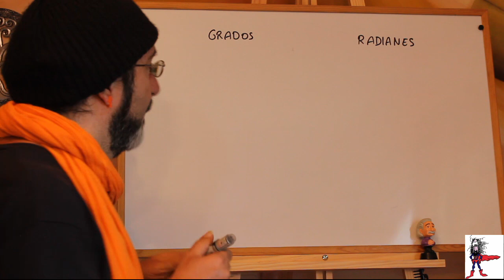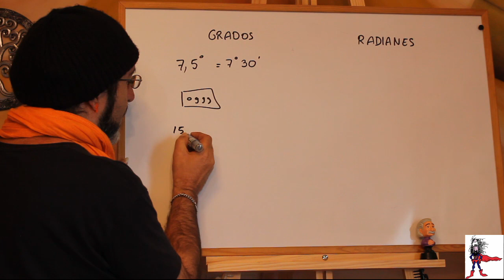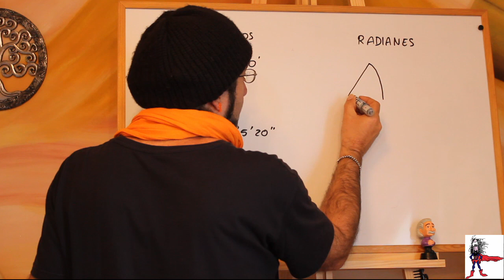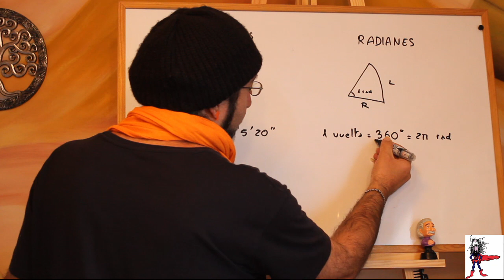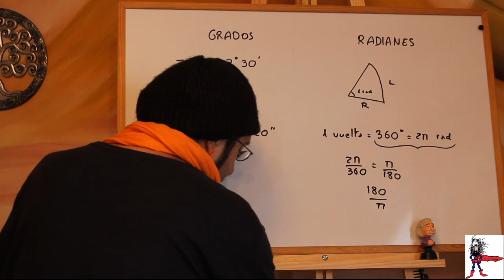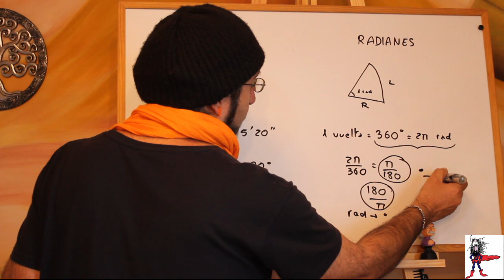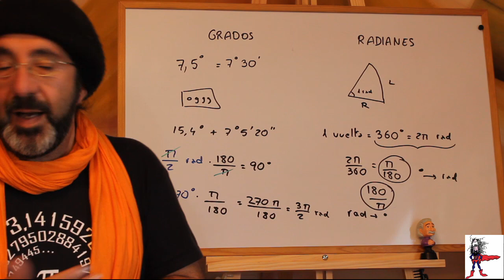TRIGONOMETRÍA I Unidades para medir ángulos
Explicamos el uso de la calculadora para trabajar con grados y con grados, minutos y segundos y el paso de grados a radianes y viceversa.